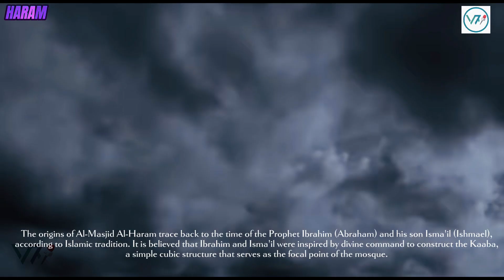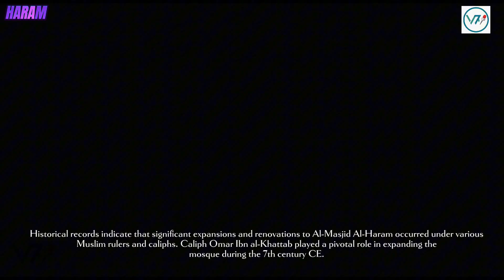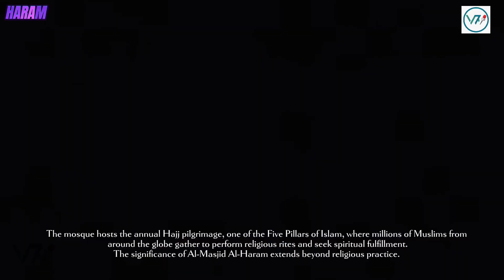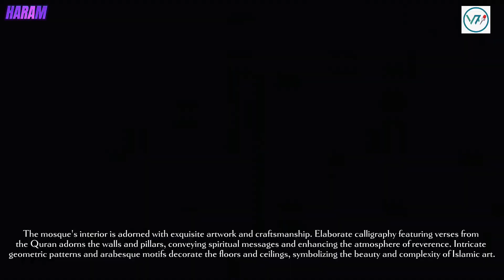Al-Masjid Al-Haram: The Holiest Mosque in Islam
The Al Masjid Al Haram, also referred to as the Grand Mosque or Masjid al-Haram, stands as the most sacred site in Islam and a pivotal symbol of faith for Muslims globally. Located in the revered city of Mecca in Saudi Arabia, this magnificent mosque has played a central role in Islamic history and devotion for over 14 centuries.

The mosque's focal point is the Kaaba, a simple cubic structure enveloped in black cloth, representing the holiest site in Islam.
Encircled by pilgrims during the annual Hajj and Umrah pilgrimages, the Kaaba holds profound significance as Muslims worldwide turn toward it during daily prayers.